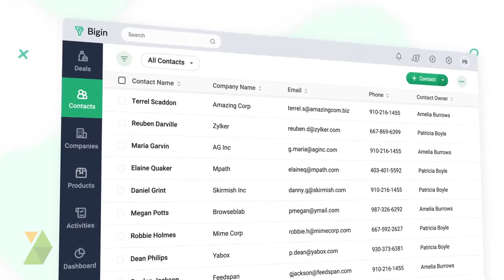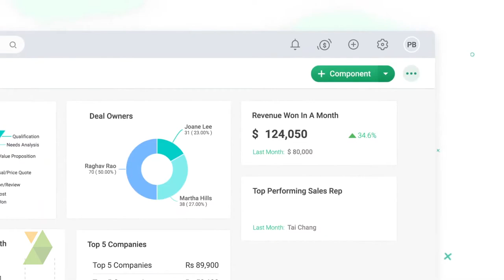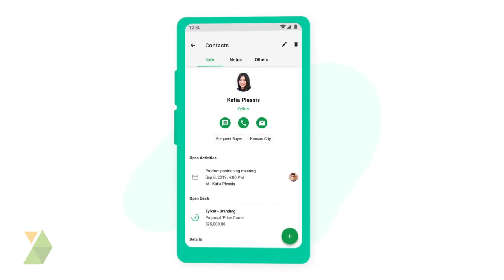Bigin - Zoho CRM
O mais novo LANÇAMENTO da Zoho já está despontando frente a CRMs de pequeno porte.

Produzido pelo time do Zoho CRM, o Bigin nasceu para ajudar pequenos e médios empresários que buscam uma solução intermediária entre as velhas planilhas de Excel e um CRM robusto.

Com um baixíssimo custo de licença o Bigin traz recursos sensacionais de gestão do funil de vendas, gestão de contatos e contas, gestão de atividades, regras de fluxo de trabalho e muito mais. Tudo isso em uma aplicação altamente interativa e customizável que até mesmo quem não tem menor afinidade com tecnologias saberá utilizar.

Quer saber mais? Deixe-nos uma mensagem no direct que entraremos em contato.